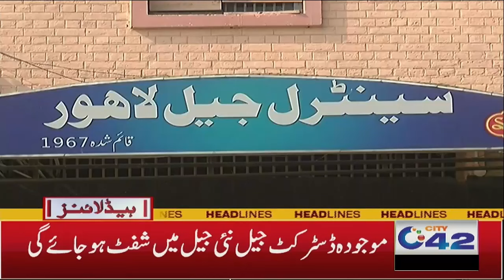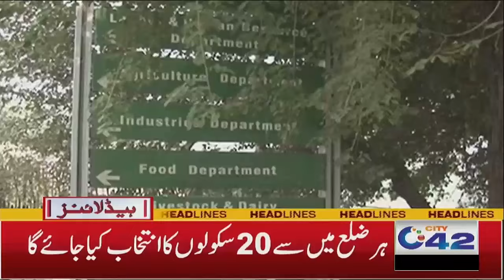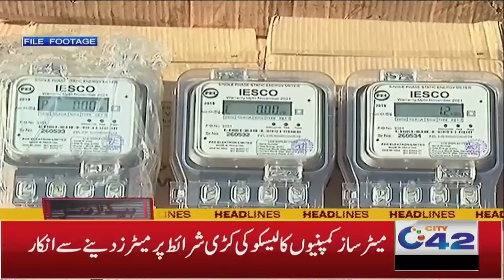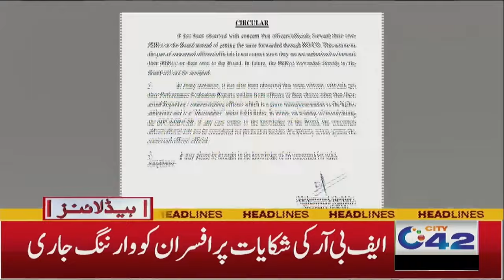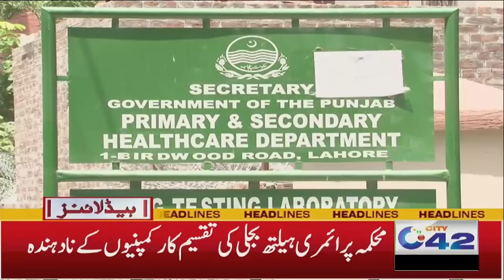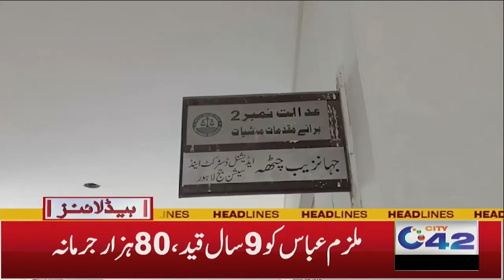1am News Headlines | 19 Mar 2024 | City 42